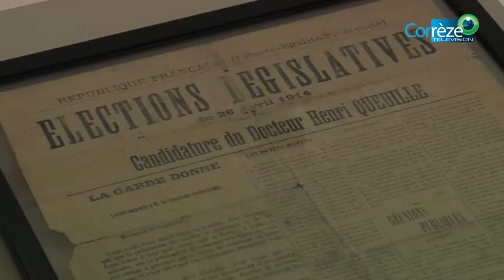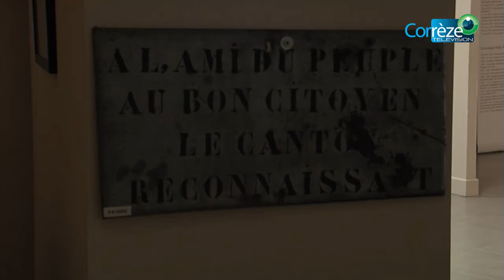Le Musée Départementale de la Résistance Henri Queuille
Henri Queuille s'est illustré sur la scène politique française nationale et locale pendant plus de 50 ans. Son nom est associé à l'idée de refus du gouvernement de Vichy et de l'occupation.

A la mort du Président Henri Queuille, ses enfants firent don de sa maison au Département de la Corrèze en 1976 fixant toutefois une condition : Elle devait être transformée en Musée dont les thèmes seraient le souvenir d'Henri Queuille et la Résistance.

Le Musée, à Neuvic, est ouvert tous les jours.